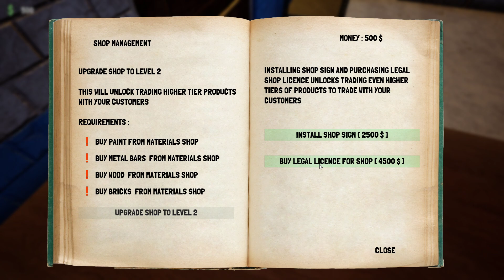PAWN SHOP SIMULATOR Teil 1.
PAWN SHOP SIMULATOR is a game where you play as a small trader who re opens his father's old pawn shop in New York City back in the 50's .

Customers will come to your shop offering products for sale , or they will come looking for products they need to buy , your job is to buy products from them for a low price , arrange them in shelves and re sell them to new customers who are willing to buy them for a higher price .

in PAWN SHOP SIMULATOR you also need to survive m the player has a strange illness that he needs to keep buying medicine to survive , the player also gets hungry , thirsty and tired . Also there is the danger of getting hit by a car in the street .

As you progress through the game you will need to upgrade your shop , buy building materials from the city to do so , Upgrading the shop unlocks higher and more expensive tiers of products to trader with your customers .